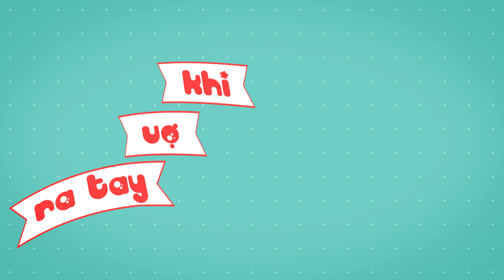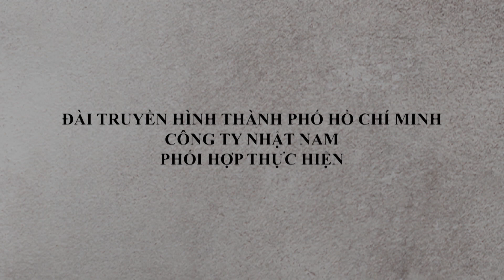KHI VỢ RA TAY | TẬP 92 | CHỒNG ƠI LÀ CHỒNG | 16H55 - 17H HÀNG NGÀY TRÊN HTV7